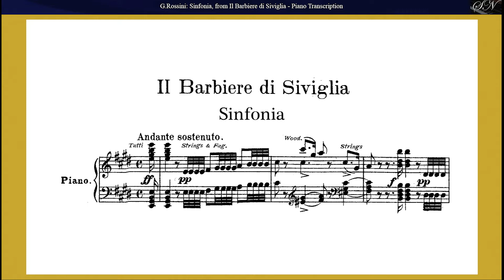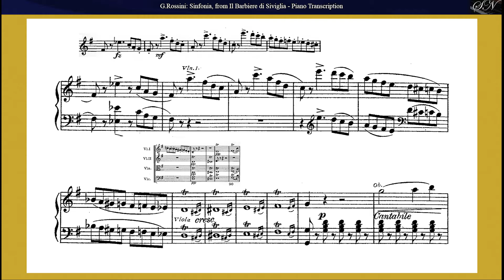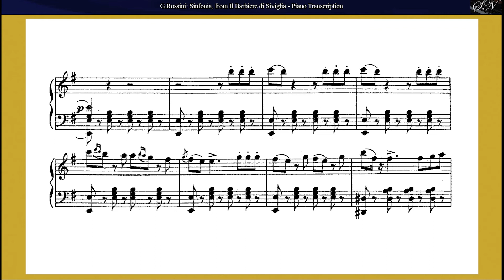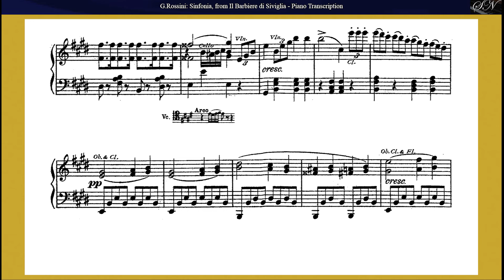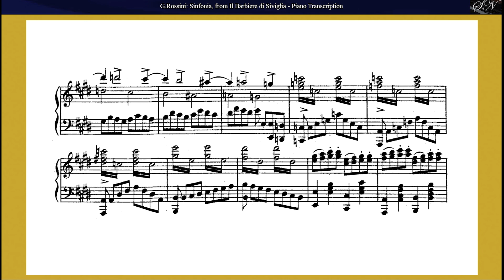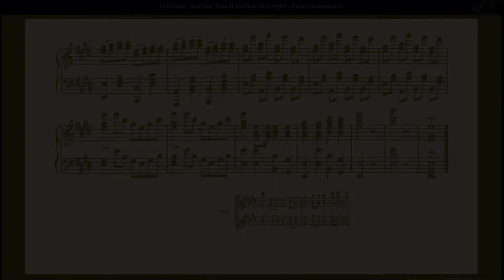Gioacchino Rossini: Sinfonia (Overture) from Il Barbiere di Siviglia, Piano Transcription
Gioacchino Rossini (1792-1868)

Sinfonia from Il Barbiere di Siviglia